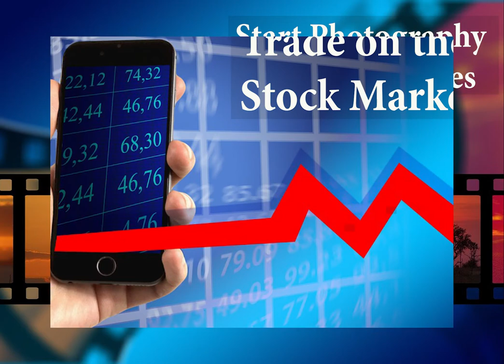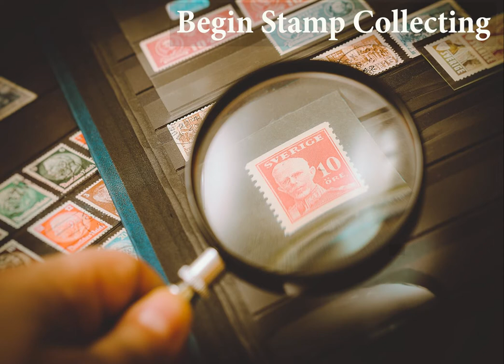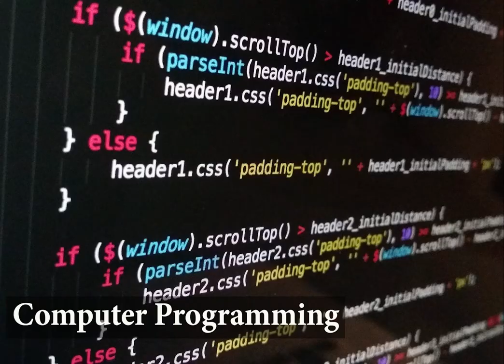Best List of Hobbies by Category - To Make Money - To Keep Fit - For Couples - Fun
What Are The Best Retirement Hobbies May Be the First Question You Ask When you Retire. Our Helpful Guide Organised by Category Will Help You Find the Ideal Hobby.
Retirement Hobbies That Make Money
Retirement Hobbies to Help You to Keep Fit and Active

This Youtube channel is here to help you to make the most of the best part of your life.Our aim is to help the new and established retired community to Enjoy Retirement Life. Enjoying retirement life can be a blessing for some or a difficult milestone for others.